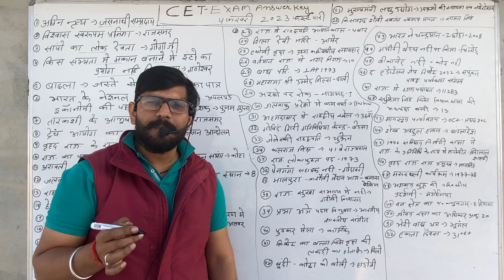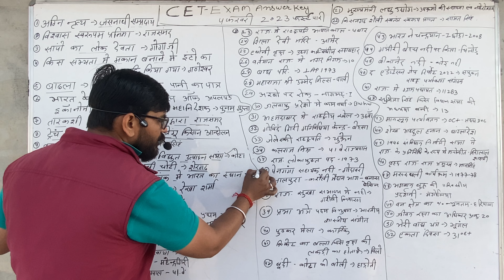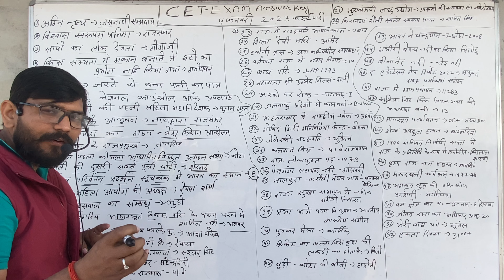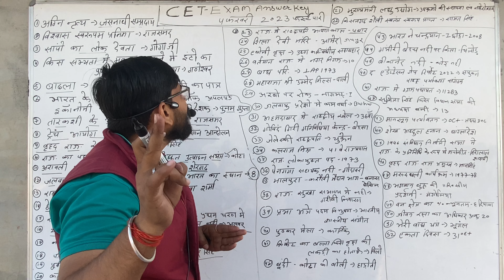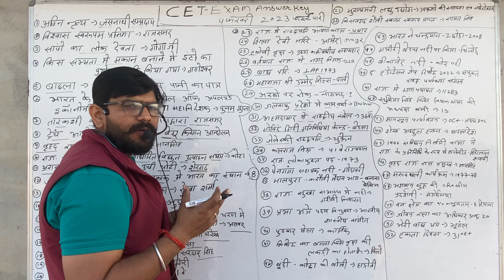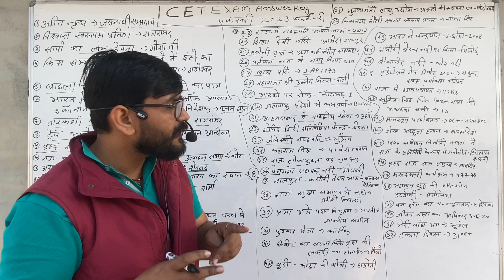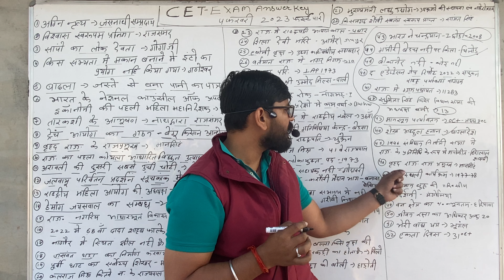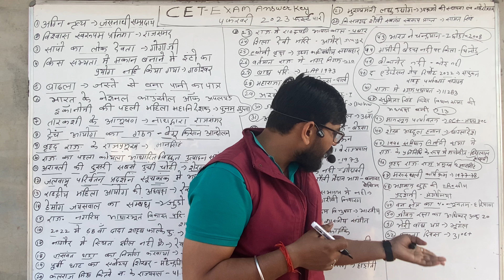CET Exam 4feb 2023 answerkey first shift#cetresults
cet 2023,
cat 2023,
cat 2023 preparation,
cet 2023 application form date,
clat 2023,
cet 2023 paper,
cet 2023 answer key,
cet 2023 paper solution,
cet 2023 ka paper,
cet 2023 date,
cet 2023 form fill up date,
tet 2023 news,
cet 2023 admit card,
cet 2023 application form,
cet 2023 answer key utkarsh classes,
cet 2023 aaj ka paper,
cet 2023 application,
cet 2023 answer key 8 january,
cet 2023 answer sheet,
cet 2023 apply,
cet 2023 admit card 12th level,
cet analysis 2023,
acet 2023,
all about mht cet 2023,
answer key cet 2023,
all about mba cet 2023,
all about chemistry mht cet 2023,
ame cet 2023 exam date,
admit card cet 2023,
aiims ini cet 2023 registration,
ame cet 2023 kya hai,
tet 2023 by himanshi singh,
cet 2023 books,
tet 2023 best book,
tet 2023 background,

reet,
teer result 2022,
reet result 2022 kab aayega,
reet main exam syllabus 2022,
reet news,
reet answer key kaise milaye,
reet answer key kab aayegi,
reet best books level 2,
reet book,
reet book level 1,
reet cut off 2022,
reet classes level 2,
reet certificate,
reet exam date aage badhegi kya,
reet english class level 2 language 2,
reet gk,
reet gk utkarsh classes,
reet gk question,
reet gourav gyan dhara,
reet grade 3 syllabus,
reet hindi classes utkarsh,
reet hindi syllabus level 2
tet 2023 beeboss,
tet 2023 ben tre,
tet 2023 bray,
tet 2023 bolero,
tet 2023 bai hat,
cet 2023 biology syllabus,
best books for mht cet 2023,
best online classes for mht cet 2023,
bed cet 2023 exam date,
best books for mht cet 2023 pcm,
barti cet 2023army bharti exam date#center new army vacancy # army bharti kab hogi army e#xam kab hogi#new cds#
army army best chenal
army gk
army solved paper
next army paper
original army paper solution
army gk trick
army trick gk
kya army exam bharti rad hogi
best army gk teacher
best army defense
army question pdf
up army Boy Aatm hatya
army most question
CEE army exam date 2022
force defence academy
fozi facutry
comando defence academy
Air force result
Air force enoorlment number
navy new bharti
Indian cost guard result
navy mr vacancy
army return exam 2022
army new vacancy 2022
center bharti new army vacancy 2022
center new bharti 2022
army physical
up army update
jhunjhunu ARO
jhodpur ARO
bareli center bhart
rajsthan rally bharti
nagor bharti
jaipur army bharti exam date
sk book solution
 cet 2023,
cat 2023 preparation,
clat 2023,
cet 2023 paper,
cet 2023 date,
tet 2023 news,
cet 2023 application,
cet 2023 apply,
cet analysis 2023,
acet 2023,
cet 2023 books,
tet 2023 background,

reet,
teer result 2022,
reet news,
reet book,
reet certificate,
reet gk,
reet gk question,
tet 2023 beeboss,
barti cet 2023
reet2023,
neet 2023,
neet 2023 registration d
reet online form 2023 last date,
reet kab hoga 2023,
reet syllabus 2023 in hindi,
reet patrata pariksha 2023 kab hoga,
reet mains exam 2023 kab hoga,
reet mukhya pariksha 2023 kab hogi,
reet pariksha 2023 kab hogi,
reet 2023 new vacancy,
reet 2022 kya hai,
reet 2023,
reet 62000 vacancy 2022,
reet 2023 instagram,
reet vacancy 2023 notification in hind